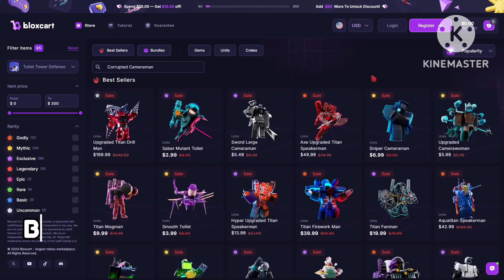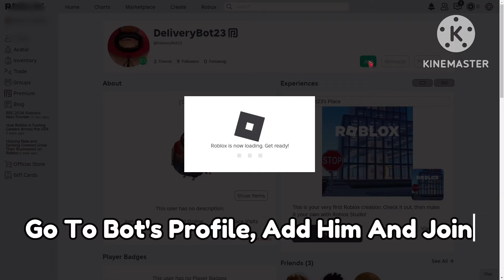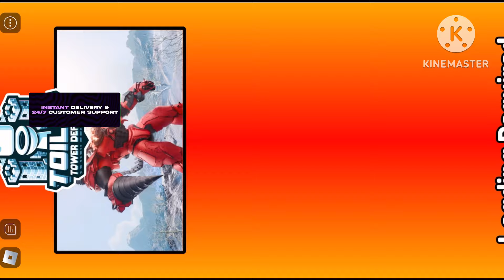😱 UNLOCKING EVERYTHING 😱 IN NEW UPDATE EPISODE 77 PART 3 🔥 TOILET TOWER DEFENSE 🔥 ROBLOX